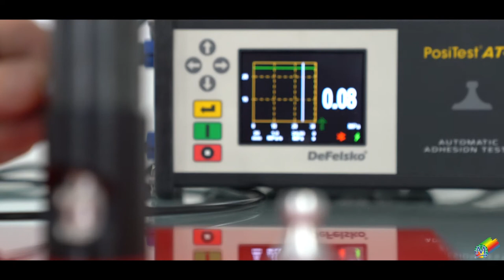Meteor Boya Tanıtım Filmi / Genel Sanayi Boyaları üretimi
Meteor Boya Tanıtım Filmi
Konya / Genel Sanayi Boyaları üretimi
“Yıllardır kaliteye renk veriyoruz”